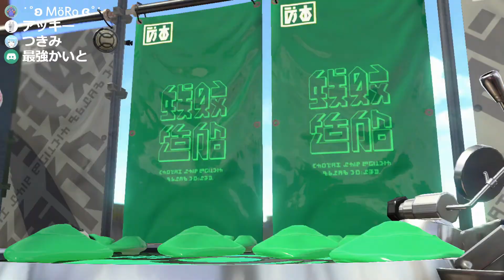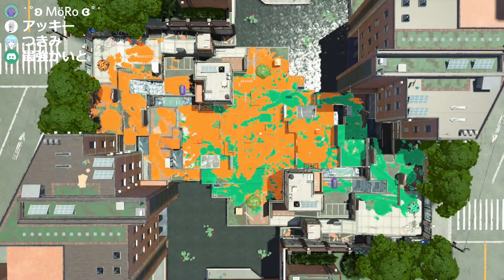2020/02/29 ストレイカルテット ガチエリア対抗戦①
アッキー、みもぴ、かいと、つきみ